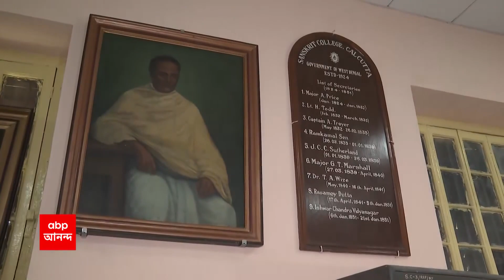Governor: কলকাতা বিশ্ববিদ্যালয়, প্রেসিডেন্সির পর এবার সংস্কৃত বিশ্ববিদ্যালয়ে হাজির রাজ্যপাল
Governor: কলকাতা বিশ্ববিদ্যালয় (Calcutta University), প্রেসিডেন্সির পর এবার সংস্কৃত বিশ্ববিদ্যালয়ে (Snaskrit University) হাজির রাজ্যপাল(CV Anand Bose)। ছুটির দিন থাকায় পড়ুয়াদের সঙ্গে কথা না হলেও, বিশ্ববিদ্যালয় ঘুরে দেখলেন সিভি আনন্দ বোস। সারপ্রাইজ নয়, উৎসাহ দিতেই এসেছেন বলে জানালেন রাজ্যপাল।